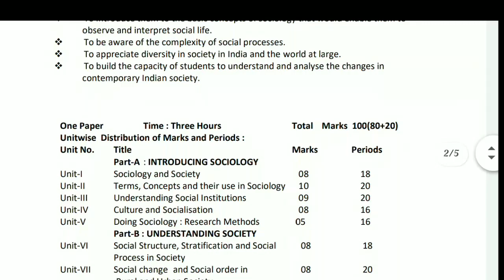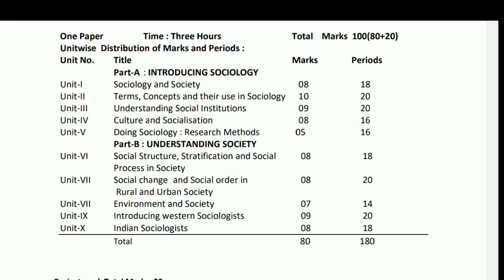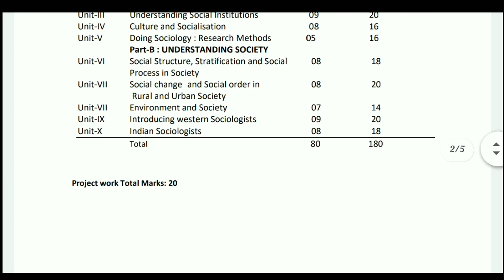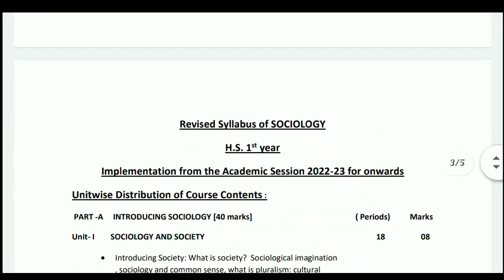HS 1st year Sociology Syllabus 2023|HS 1st Year Sociology New Syllabus|Ahsec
assam higher secondary education council hs final exam syllabus
assam higher secondary education council hs 1st year Sociology Syllabus 2023
assam higher secondary education council hs 1st year syllabus 2023
assam higher secondary education council sociology syllabus 2023
sociology syllabus 2023 download
class 11 sociology syllabus 2023
hs 1st year Sociology New Syllabus 2023
sociology new syllabus pdf download
hs 1st year final exam syllabus sociology
class 11 final exam sociology syllabus download pdf